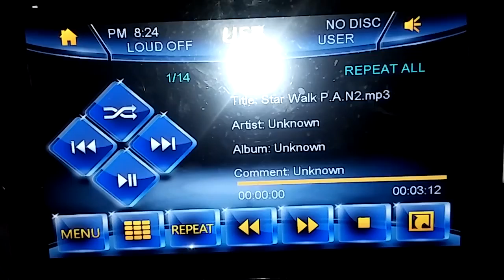SNEAK PEEK OFF MY NEW STREET-TAPE DROPPING MAY 2ND! 2016!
PUSSY ASS NIGGAS